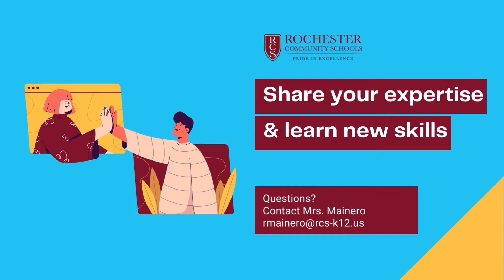Join our Student Tech Crew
Are you a student in grades 9-12 who likes helping others? Do you like to tinker and use technology? Then consider joining our Student Tech Crew. Applications are due March 18.